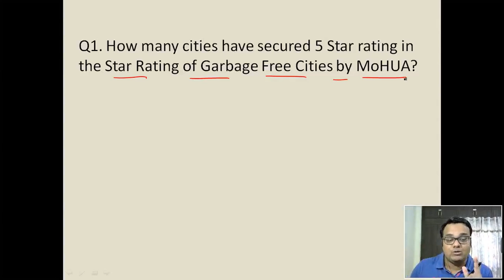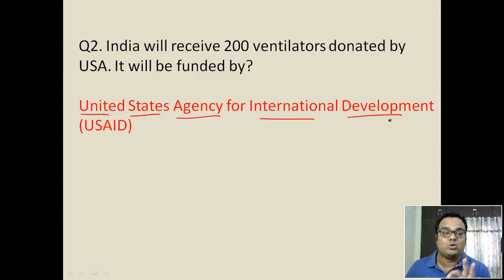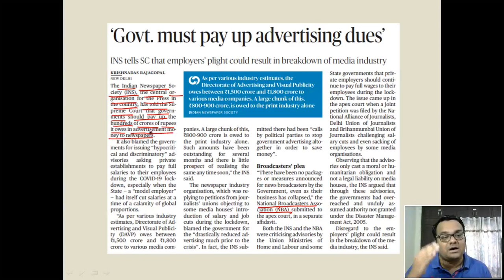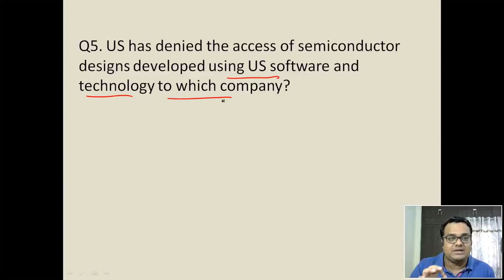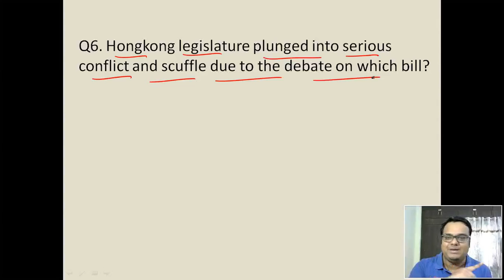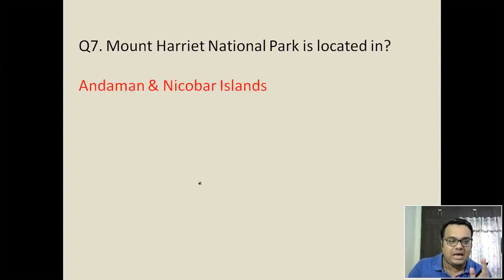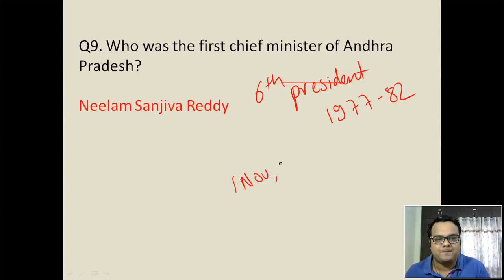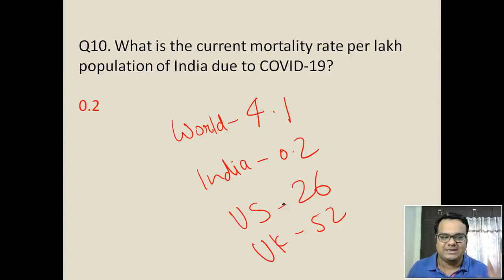Top 10 GK MCQs - 20th May, 2020